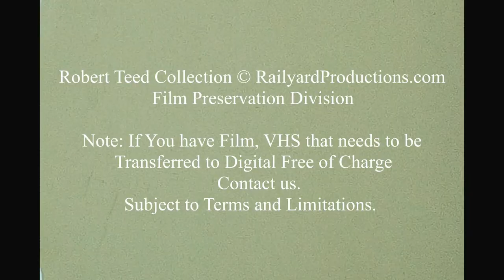Milwaukee Lines 1957 Part 2 Streetcars and Street Cars!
Part 2 of our Milwaukee Lines streetcars shot in 1957. The streetcars are cool and so are the automobiles. This is some rare footage shot by a real railfan.